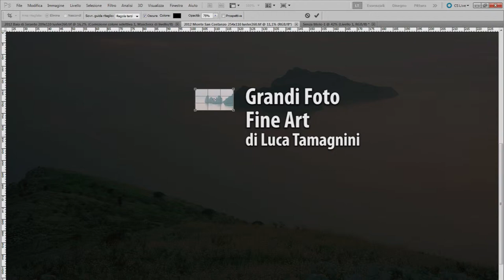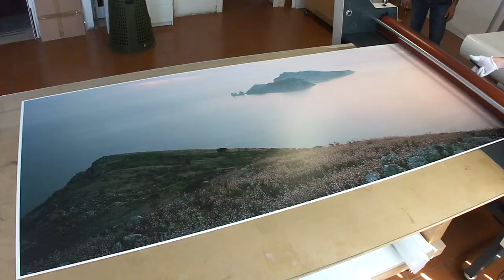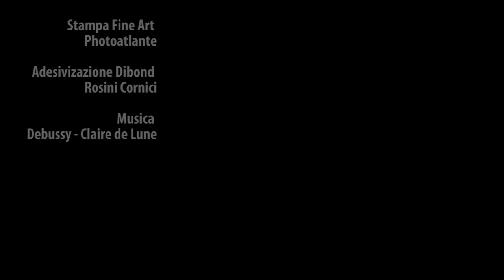Grandi Foto di Luca Tamagnini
Stampa fine art di grande formato (250x110 cm). Stampante Epson Stylus Pro 9890. File TIF di 370 Mb (scansione Imacon). Scatto originario in negativo colore formato 6x17. Stampate su carta cotone Hahnemuhle incollate su Dibond. Stampa PhotoAtlante srl di Roma. Allestimento Rosini Cornici di Roma.